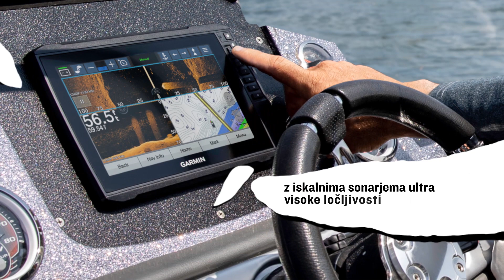Garmin: odkrijte družino ECHOMAP UHD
Pridružite se klubu in najdite več rib z napravami iz družine ECHOMAP™ UHD. Ti navtični ploterji v 6-palčni različici z upravljanjem s tipkami ter 7- in 9-palčnih različicah z zaslonom na dotik, ki omogočata tudi priročno upravljanje s tipkami, podpirajo iskalna sonarja ultra visoke ločljivosti ClearVü in SideVü ter Garminov visokofrekvenčni običajni sonar CHIRP s širokim žarkom. Podpirajo karte BlueChart g3 ali BlueChart g3 Vision in sonar Panoptix™, ki vidi v vse smeri, vključno s sistemom Panoptix LiveScope™ (samo 7- in 9-palčni različici). Poleg tega omogočajo povezljivosti z omrežjema NMEA 2000® in NMEA 0183, zato lahko uporabljate avtopilote, sistem FUSION-Link™ in številne druge možnosti.